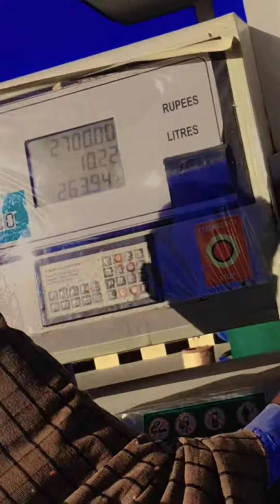village work best vlog vellamunda new user #